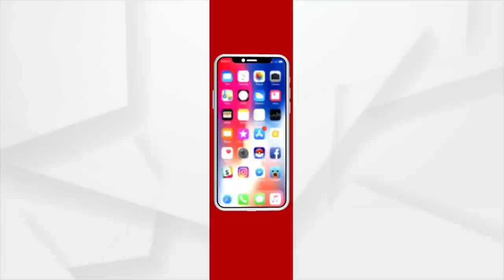ଯାହା କରିପାରିଲାନି ପୋଲିସ ତାହା କରିଲା ଜିପିଏସ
ଜିପିଏସ_ଧରାଇଲା_ଚୋରକୁ
ପୋଲିସ ନାକ ତଳେ ଚାଲିଥିଲା ଗାଡି ସ୍କାର୍ପ କାରବାର । କିନ୍ତୁ ଜାଣି ପାରୁନଥିଲା ପୋଲିସ । ଗାଡି ହଜୁଥିବା ଲୋକେ କମ୍ପ୍ଲେନ କରୁଥିଲେ । କିନ୍ତୁ କିଛି ବି ଫଳ ମିଳୁନଥିଲା । କାରଣ ଗାଡି ମିଳିବ ବା କେମିତି । ଚୋର ତାକୁ ସେତେବେଳକୁ ଖଣ୍ଡ ଖଣ୍ଡ କରି ବିକି ସାରିଥିବା । ତେଣୁ ହଜିବା ଲୋକର ଗାଡି ମିଳିବା ମୁସ୍କିଲ । ଏ ହେଉଛି ସେହି ଚୋରା ଗାଡି ଗଦା ହୋଇଥିବା କବାଡି ଖାନାର ଦୃଶ୍ୟ